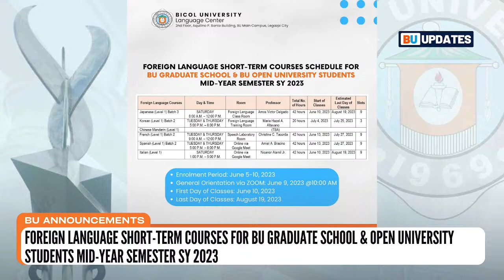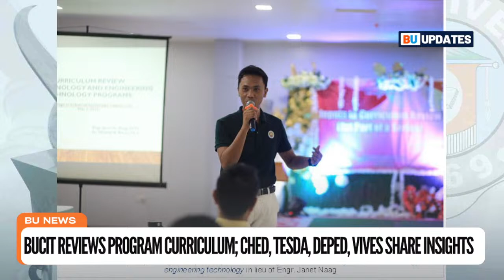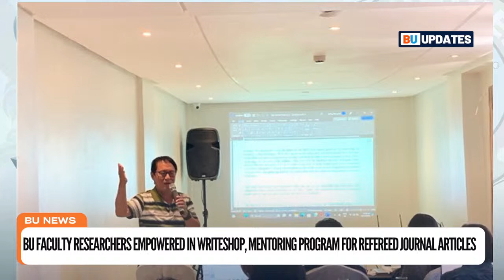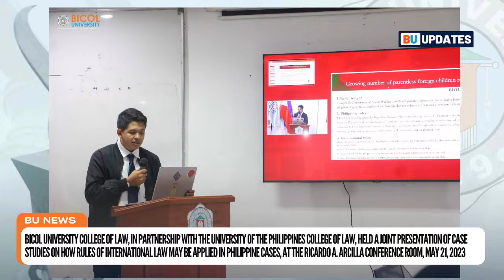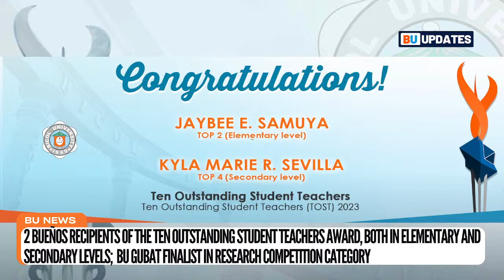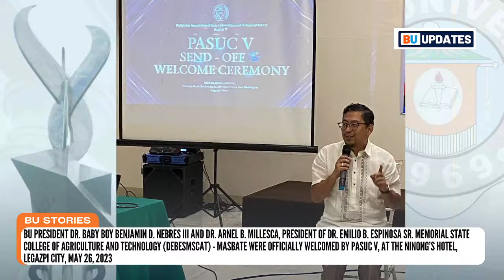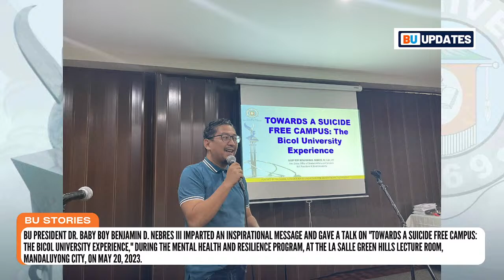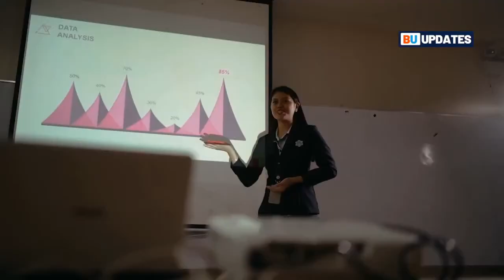BU UPDATES | June 7, 2023 (2)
Watch the Bicol University UPDATES every weekday, 9:00 am to 4:00pm